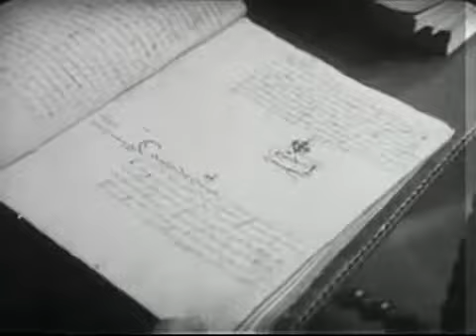The Passion of Joan of Arc (HD Trailer)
A chronicle of the trial of Jeanne d'Arc on charges of heresy, and the efforts of her ecclesiastical jurists to force Jeanne to recant her claims of holy visions.